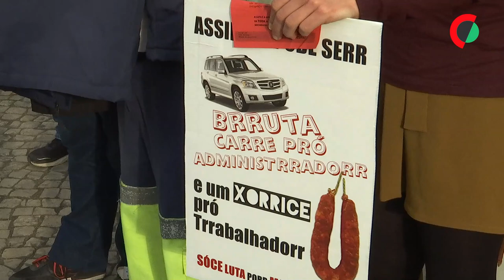Milhares protestam em Lisboa por melhores salários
Milhares de trabalhadores desfilaram em Lisboa do Largo Camões até à Assembleia da República num protesto organizado pela CGTP contra o aumento do custo de vida e por aumentos salariais e das pensões.